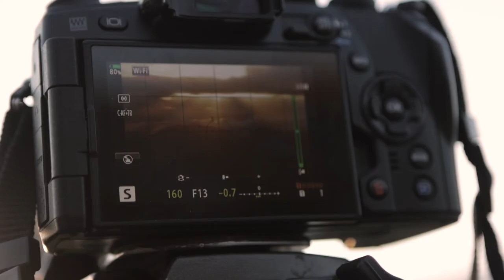Firefish Images promo by Runner Films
Thank you to Charlie of RUNNER FILMS for this exceptional promotional video for us at FIREFISH IMAGES. I had the easy part getting up early and shooting, the rest was left up to Charlie and his team. Shot off the cuff, with no real time to plan, the whole experience was almost surreal, yet gratifying. Charlie worked hard to get me to relate my photographic philosophies as I had never really expressed them verbally before. Finding a suitable location was easy, the rest was quite difficult for me, Charlie took me out of my comfort zone and put me in front of the camera, and naturally I am usually behind it.  I didn't  realise how much work  a 1 and 1/2 minute video involved. We worked for almost 3 hours, usually in my case its all over in 1/125 of a second! Hats off to you Charlie, bloody good job.